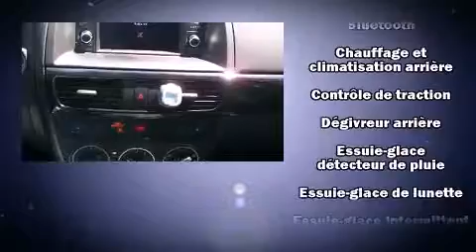2014 Mazda CX-5 GS AWD 2.5 ENGINE, GT MAGS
Mazda Gabriel
5333, St-jacques Ouest

Les amateurs de conduite adorent le Mazda CX-5 2014. Affichant moins de 20 000 km au compteur, ce VUS 4 portes met la priorit�� sur le confort, la s��curit�� et son c��t�� pratique. Sous le capot on retrouve un moteur 4 cylindres d��veloppant plus de 170 chevaux, ce qui vous offre une conduite dynamique et pr��visible. Mazda a port�� une attention particuli��re �� l'assemblage et �� la finition, par exemple: un essuie-glace de lunette arri��re, l'ouverture automatique de la glace du conducteur, un compte-tours, un ordinateur de bord, une banquette arri��re �� dossiers rabattables s��par��s, phares antibrouillard, et un syst��me de surveillance de l'angle mort. Le toit ouvrant assist�� illumine l'habitacle de lumi��re naturelle. Vous appr��cierez la musicalit�� de la cha��ne st��r��o, qui comprend une lecteur CD et une connexion MP3, commandes audio sur le volant, et 6 haut-parleurs qui enveloppent l'habitacle d'une ambiance sonore incomparable. Mazda a mis la s��curit�� des occupants au coeur de ses pr��occupations avec les ��quipements suivants: coussins gonflables �� l'avant avec d��tecteur de poids du passager, rideaux gonflables pour prot��ger la t��te, syst��me antipatinage, syst��me d'assistance au freinage, la mise hors de fonction du syst��me d'allumage, et freins �� disque aux 4 roues avec antiblocage. Ce v��hicule est dot�� d'une transmission int��grale sophistiqu��e qui procure une traction sup��rieure �� la route. Notre objectif: offrir les meilleurs prix et le meilleur service �� chacun de nos clients. Passez nous voir ou appelez-nous pour obtenir plus d'information.